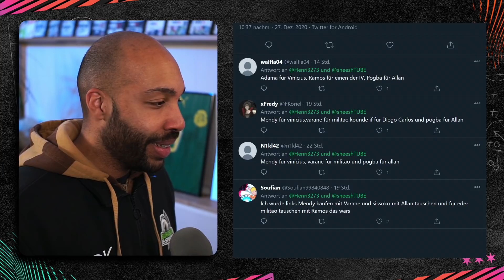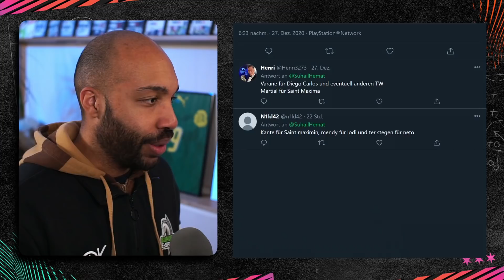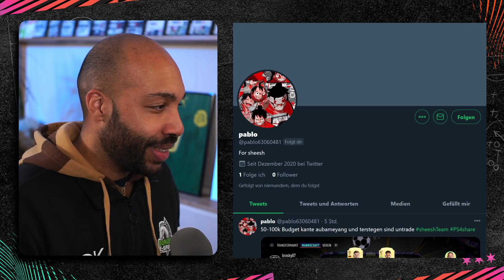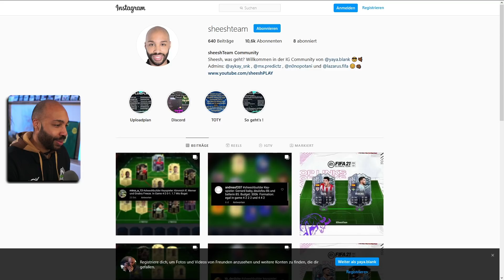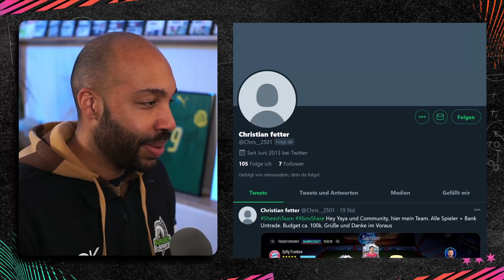ICH BEWERTE EURE TEAMS! 🔥 💯 - 3,8m+ Budget - FIFA 21 Ultimate Team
Sheesh was geht? Ich bewerte heute eure erstellten Hybrid PS4 Squads, XBox One Teams und PC Mannschaften aus FUT 21 und stehe euch mit Tipps und Tricks zur Seite! Teambewertungen kommen immer Sonntags!
(Weitere FIFA Ultimate Team Videos und Infos unten)

INSTA BEWERTUNGEN
(Alle Infos in der Bio/in den Highlights)

1. @sheeshTUBE bei TWITTER folgen
2. Screenshot auf der Konsole aus machen. Nicht abfotografieren!
3. Upload per Konsole direkt auf TWITTER mit sheeshTeam

Übersicht